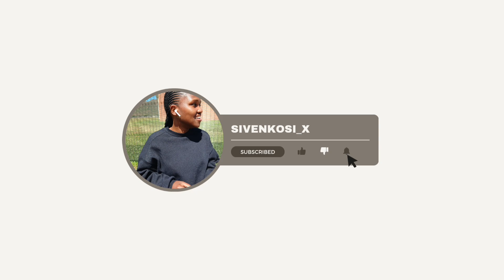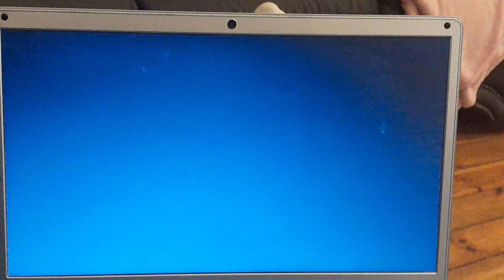unfiltered ep.9 || I walked for 5km for the first time + alone time with Bunny + more